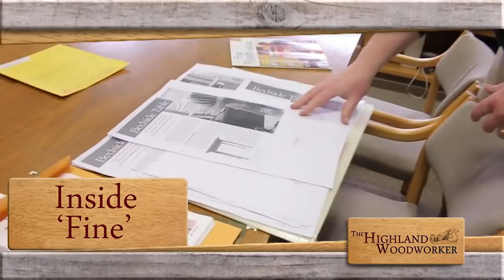Preview: The Highland Woodworker, Episode 24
Full episode coming soon, which will include:

-Fine Woodworking at 40 - Tour inside the Taunton Press and see how each issue of Fine Woodworking is made.
-Finer Points: Boxes- Fine Woodworking's Matt Kenney shows us wooden box construction techniques.
-Moment With a Master- Thomas Lie-Nielsen from Lie-Nielsen Toolworks